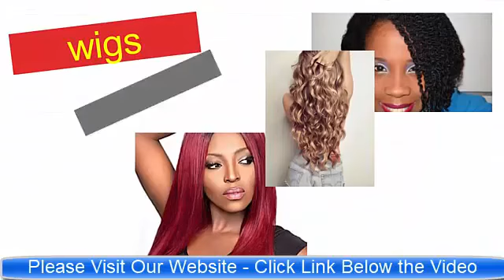Black Human Hair Wigs For Black Women | Grey Human Hair Wigs For White Women - California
Black Human Hair Wigs For Black Women | Grey Human Hair Wigs For White Women